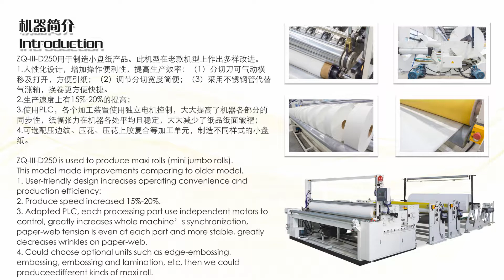ZQ-III-D250 Maxi roll slitting rewinder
Speed is 15-20% higher than the traditional type ,reached 230-250 m/min.
Acceptable output diameter from 90-350 mm
Adopt the winding shaft instead of the air shaft , easy to change and increase the efficiency .